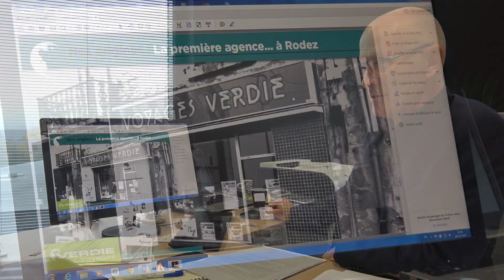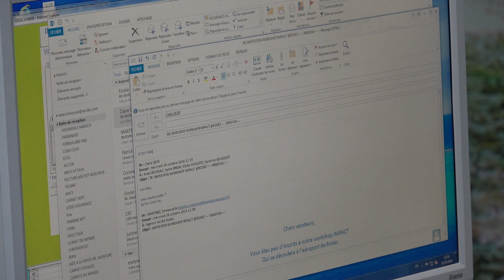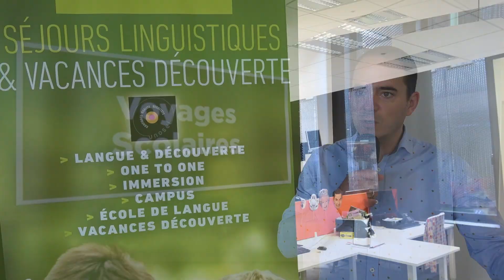TourMaG.com : Verdié Voyages change de dimension à Rodez avec son nouveau siège social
Verdié Voyages a inauguré son nouveau siège à Rodez, un choix stratégique pour Yves Verdié, son PDG, qui souhaitait s'ancrer dans l'Aveyron. Proche du centre-ville, le nouveau bâtiment de 2700 m² organisé sur 4 niveaux, abrite une agence de voyages qui compte 6 postes de travail et le plateau affaires. Résolument moderne, en aluminium noir laqué, les nouveaux bureaux ne sont pas sans rappeler un illustre artiste de Rodez : Pierre Soulages. Visite guidée en vidéo sur TourMaG.com.